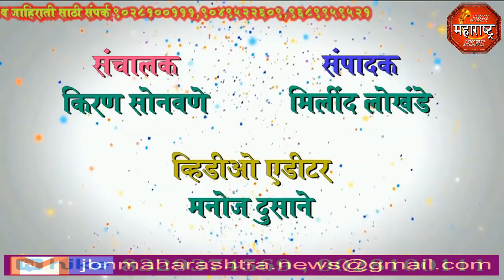ना. गिरीष महाजनांच्या हस्ते औदयोगिक वसाहत पायाभुत सुविधांचे भूमीपूजनjbn maharashtra news jalgaon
ना. गिरीष महाजनांच्या हस्ते औदयोगिक वसाहत पायाभुत सुविधांचे भूमीपूजन